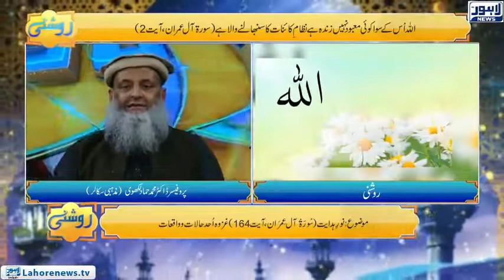Roshni Episode 673 | Gazwa Uhad Halat o Waqiyat | 12 December 2018